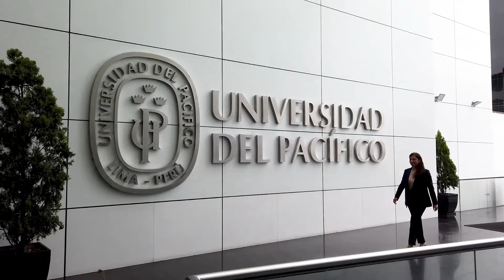Paola Medina - Egresada de Economía de la Universidad del Pacífico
Al igual que Paola Medina, egresada de Economía, Directora Corporativa del Grupo Gloria y Gerente General de Trupal, creemos en que nuestro país merece profesionales que pongan todas sus capacidades al servicio de los demás.

"Necesitamos líderes que no solamente suden la camiseta por el grupo empresarial en el que trabajan, sino también por el país".

En la Pacífico ConfiamosenelPerú formando líderes responsables para el mundo.